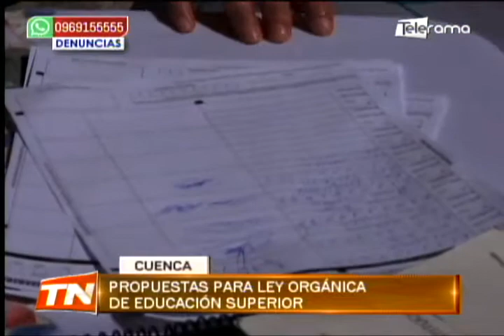Asambleísta Soliz pide reformas a contraloría